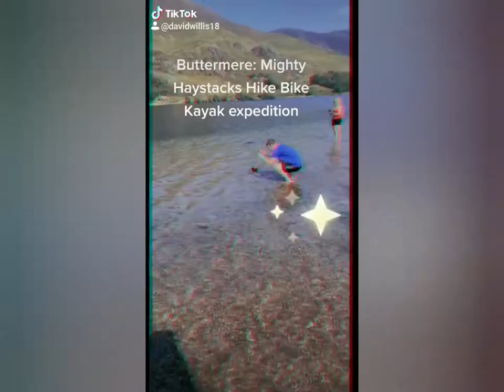Buttermere | Keswick | 3 day Hike | Cycle | Wild Swim | Wild Camping | Kayak. Like subscribe 🙏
Activity weekend. Lake District.

Day 1 : Hike Haystacks and wildswim
Day 2 : Cycle circumvent Buttermere Lake
Day 3 : Kayak Derwentwater Marina

Kayak. Derwentwater marina.  Keswick. Fish Inn buttermere. Wild  swimming.  Cycling. Hike.  Haystacks. Buttermere Lake.  Wildcamping. Bushcraft. 3 day tour. sykesyde camp site.